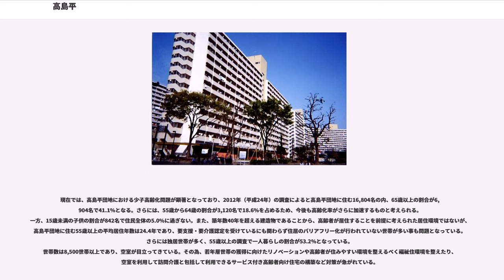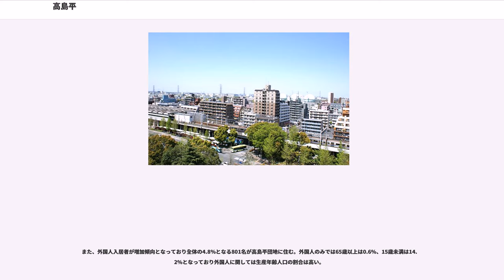高島平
高島平（たかしまだいら）は、東京都板橋区の町名。現行行政地名は高島平一丁目から九丁目。全域で住居表示が実施されている。郵便番号は175-0082。

板橋区北部、荒川及び新河岸川南岸に位置する後背湿地。総面積313ヘクタール。北側に新河岸、西側に三園、南側に大門・四葉・徳丸・西台、東側に蓮根と接している。高島平一丁目から高島平九丁目まであり、高島平二丁目は約3分の2、高島平三丁目は約2分の1の面積が高島平団地（高島平二丁目が賃貸、高島平三丁目が分譲）である。とくに高島平六丁目は埼玉県との境界から200mとなっているほか、東京都中央卸売市場板橋市場やトラックターミナルを中心とする物流拠点となっている。高島平駅北口の高島平八丁目には商店や飲食店が多く、買い物客で賑わう。高島平九丁目には都営三田線の車両基地である志村車両検修場があり、その上に都営住宅が建っている。

区画は整理されており、町域内は高島平五丁目を除いて東西と南北の道路がほぼ90度に交差し、住所表示による道順案内が容易にできる。荒川の後背湿地のため、全体が平坦な土地で、町域内の高低差はほとんどない。地域内を流れている前谷津川とその支流はすべて暗渠となっており、その上が遊歩道となっている。

周辺の新河岸・三園を含めて高島平地域、高島平地区などと呼ばれることもある。明治から大正時代までは大半が北豊島郡赤塚村に属したため、赤塚地域の一部とされることもあり、警察署や郵便局などはこの区分を基本としている。

住宅地の地価は、2017年（平成29年）1月1日の公示地価によれば、高島平1-37-4の地点で33万3000円/mとなっている。

団地建設以前の高島平の歴史は、徳丸ヶ原も参照。

高島平団地への入居開始は1972年（昭和47年）から始まった。高島平団地の総戸数は10,170戸。団地以外の地域も、高島平全域が新興住宅地であり、地下鉄で山手線の駅への交通が確保されていたことから、若年層が多く入居した。旧来よりこの土地に生活していた人々は多くなかったが、その大半は立ち退き、あるいは整備された宅地に転居した。この結果、それまで一面の田んぼだった徳丸ヶ原には、高島平団地のみで2万人以上、高島平全域で5万人の人口を抱える一大住宅都市が出現した。こうして全く新しいコミュニティーが形成された結果、高島平には就学前教育機関、小学校、中学校、高等学校が公の手で整備され、団地内には図書館・警察署・消防署（出張所）・役所（板橋区役所高島平出張所）・病院などが順次整備された。さらに、商業施設やスポーツ・レクリエーション施設も多く投資・整備された。

この結果、多くの高島平居住民は地域内で生活全般が充足され、地域内の結びつきをより強くすることになった。当時分譲された高島平一丁目・高島平四丁目・高島平五丁目は戸建住宅街として当時中間所得層の人気を集め、現在に至るまで全般に地域社会は循環している。これに対して、団地地区では居住民の子弟が成人後、あるいは就職後に独り立ちするなどして、1992年をピークに人口が減少に転じ、高齢化問題が表面化している。

かつて、最盛期に高島平には公立（板橋区立）の高島第一から高島第七まで7つの小学校、同第一から第三までと西台の4つの中学校があった。高島平団地も1991年（平成3年）には2万5千人が住むピークを迎えたが、1994年（平成6年）より人口の減少が見られるようになり、少子化が顕著となった。その為、いくつかの小学校は統合・廃校となった。中学校に関しては全体の教育水準が高く越境入学なども見られることから統合の予定はないが、全体的な生徒数は減少傾向にある。

1970年代、都内にはまだ高層建造物が珍しかったことや、オフィスビル等と異なり一般住宅という性格上外部からの侵入が至って容易であり、また高層階も低層階と同程度の落下安全対策しか取られていなかったこともあって投身自殺に訪れる人が多く、特に1977年4月に父子3人が投身自殺をしてからマスメディアから「自殺の名所」と呼ばれた。その数は1980年（昭和55年）には133人に達し、社会問題になった。ちなみに、1980年（昭和55年）だけでも1月から7月14日までの期間に飛び降り自殺した者が19名いた事が7月24日付の新聞に載っている。そこで内閣府が所管する日本開発構想研究所が分析と対策を研究し、1981年（昭和56年）に高層団地の3...